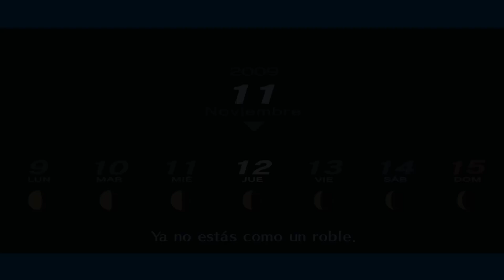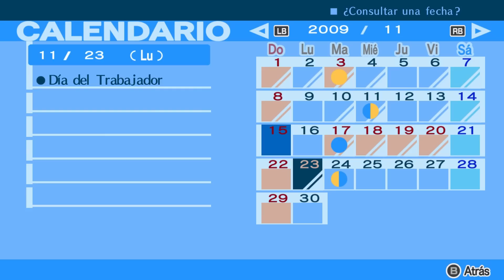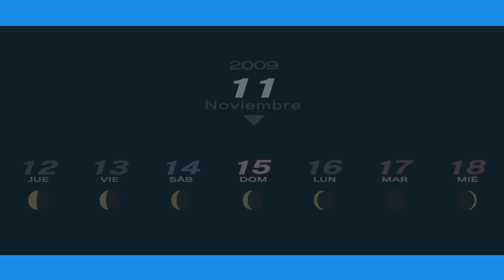Let´s Try Persona3 31 ¡Nada que Ocultar!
Este es el crecimiento de personaje que a mí me gusta :D